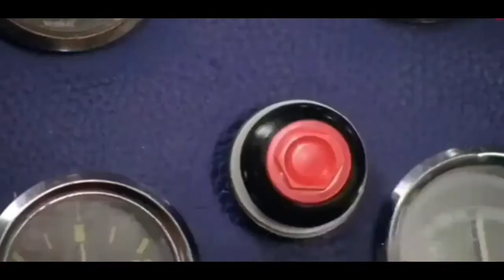Khaane ki jagah pinu ne khayi daant😂😂😂|| SARANSH SHARMA VLOGS